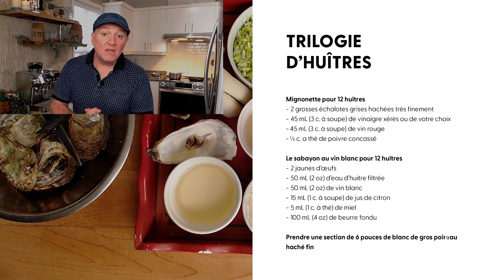TRILOLOGIE D'HUITRES LA SANTÉ PAR LA MER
Bienvenue sur Fun Cuisine. Mon nom est Stéphane Triballi et je suis heureux de vous accueillir sur ma chaîne YouTube où je vous partage des recettes, des trucs culinaires et surtout le bonheur de cuisiner et de vous rassembler à l'entour d'une bonne table. Bienvenue chez nous!